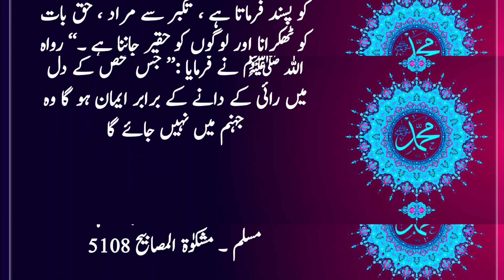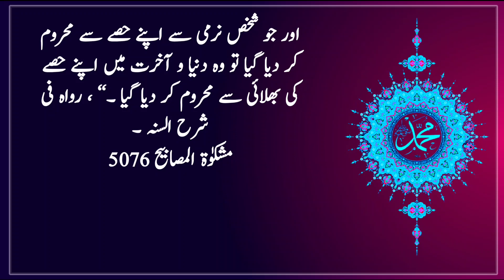wo Dunya or Akhirat me Apne Bhalaye se Mahrom kardeya Gaya | Hadees | Islamic Urdu Gallery